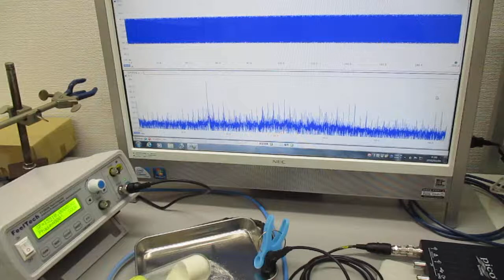ナノレベルの超音波攪拌（乳化・分散・粉砕）技術 Ultrasonic-labo